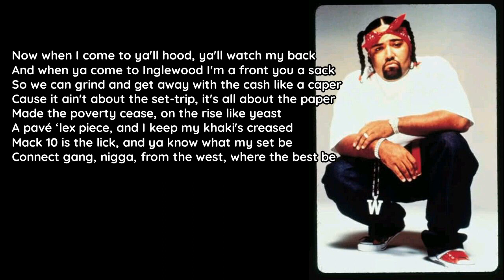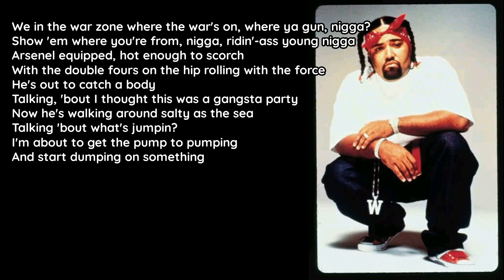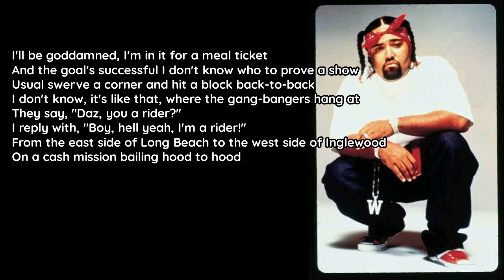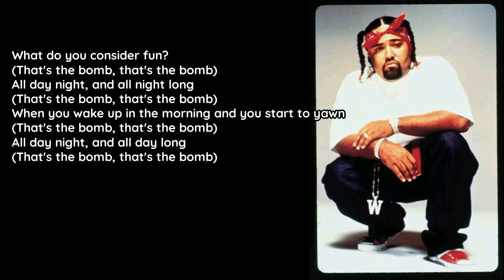Mack 10 - Nothin' But The Cavi Hit (feat. Tha Dogg Pound) [Lyrics] [HQ]